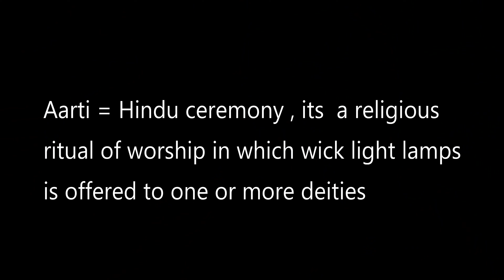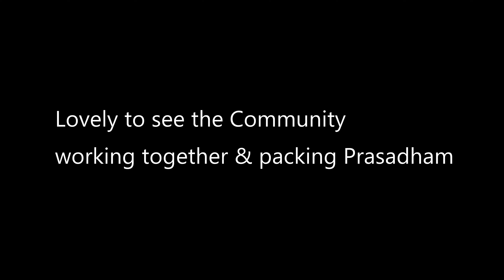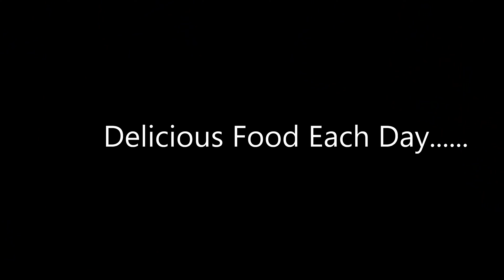Wonderful Celebration of Navratri in Ethiopia || Garba & Dandia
Hindu Mahajan committee of Addis Ababa organizes a wonderful celebration of Navratri in Ethiopia every year. It’s a fun-filled Indian festival celebrating the victory of good over evil. We play Dandia and Garba and enjoy the 9 days of celebration at the most.

⭐Coffee I enjoyed best in Addis Ababa☕ | story from crop to cup | Ferils mad world | Ethiopia diary

⭐My Favorite Juice place -Dani Juice | Super range of Juices | AddisAbaba | Ethiopia | FerilsMadWorld